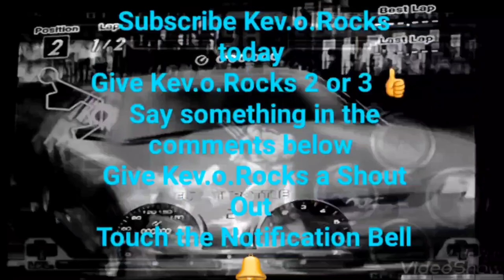Kev.o.rocks/ Contra Returns (Part 25)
That Deadeye Joe, he'll never stop messing with the Contra Team with his plans of domination-Kev.o.Rocks